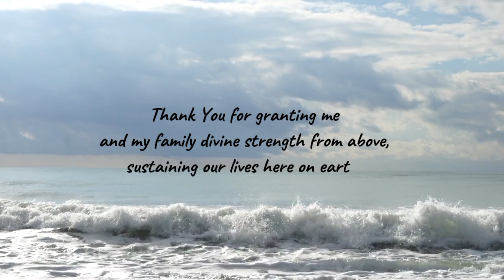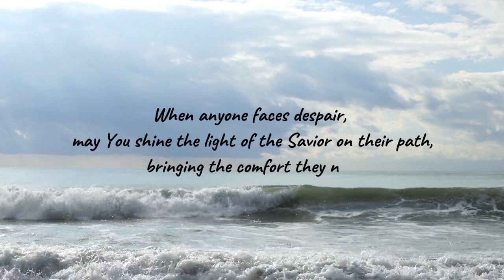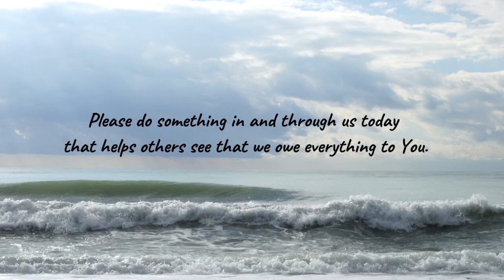Morning Prayer—Sept. 23